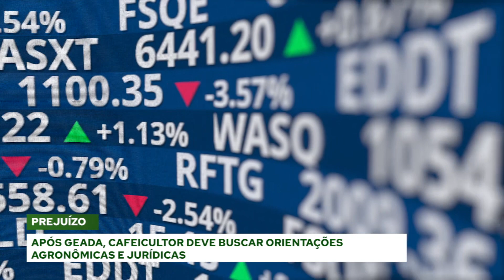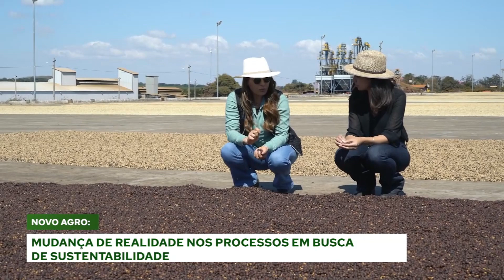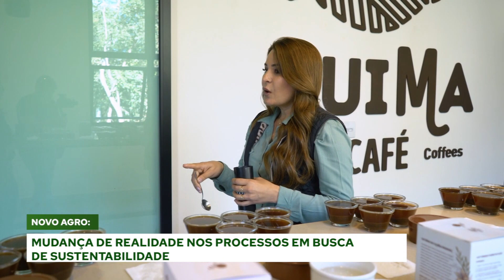Confira na íntegra o quinto episódio de Play no Agro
No quinto episódio de Play no Agro, com apresentação de Luísa Nogueira, você confere uma reportagem sobre a mudança de realidade nos processos em busca de sustentabilidade, as últimas notícias do agro, a previsão do tempo e a história de sucesso de uma mulher que foi de lavradora a CEO.

Confira!